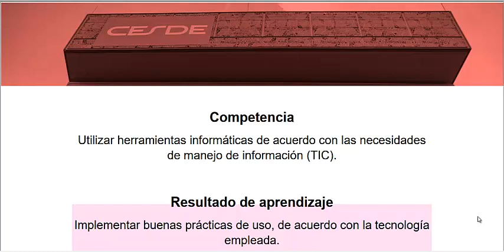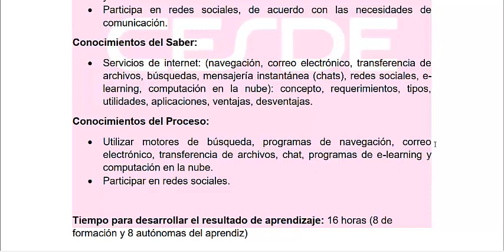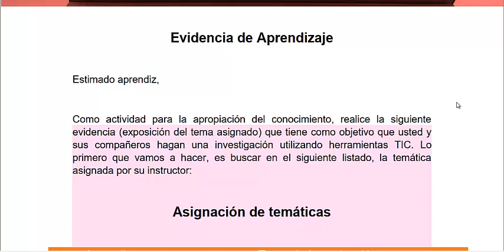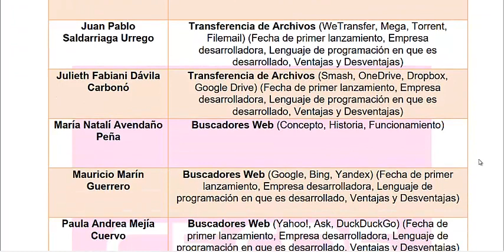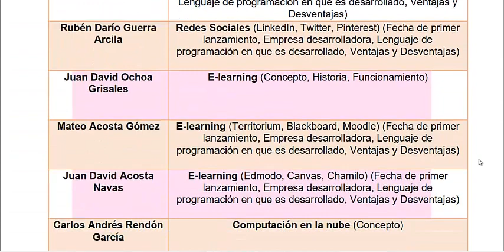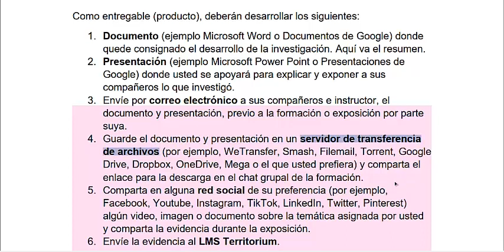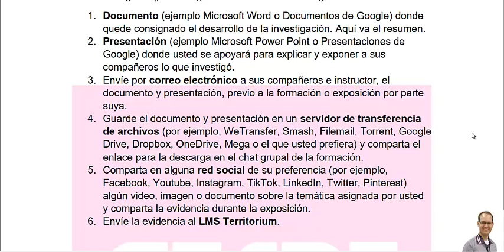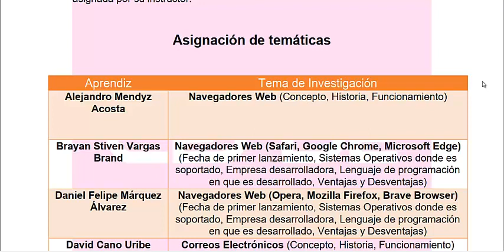RAP 3 TIC Evidencia 1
Competencia
Utilizar herramientas informáticas de acuerdo con las necesidades de manejo de información (TIC).

Resultado de aprendizaje
Implementar buenas prácticas de uso, de acuerdo con la tecnología empleada.

Criterios de Evaluación:
• Utiliza motores de búsqueda, programas de navegación, correo electrónico, transferencia de archivos, chat, programas de e-learning y computación en la nube, de acuerdo con las necesidades de información y comunicación.
Conocimientos del Saber:
Conocimientos del Proceso:
• Utilizar motores de búsqueda, programas de navegación, correo electrónico, transferencia de archivos, chat, programas de e-learning y computación en la nube.